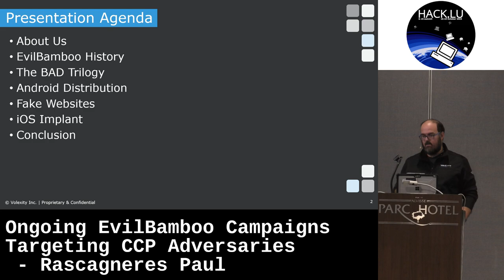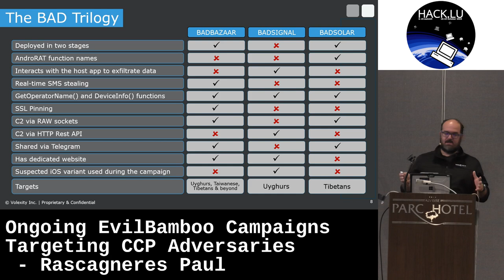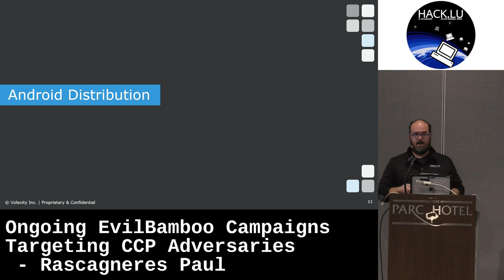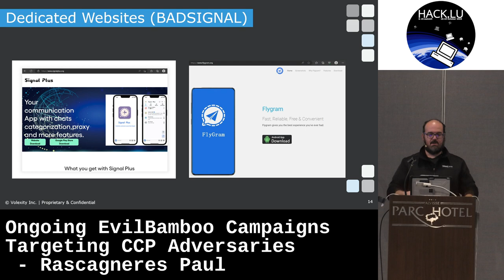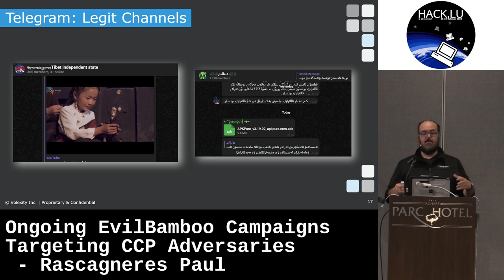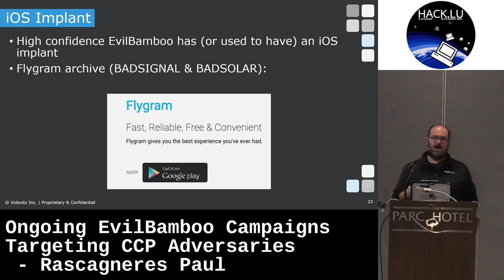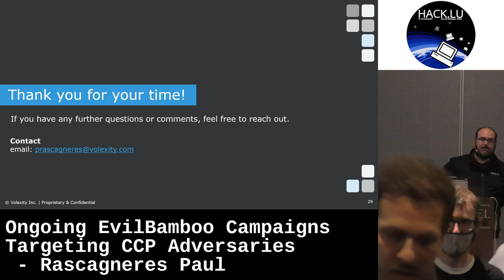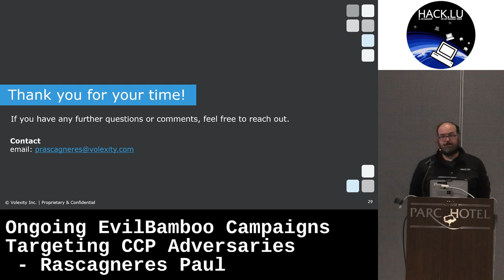Hack.lu 2023: Ongoing EvilEye Campaigns Targeting CCP Adversaries - Rascagneres Paul